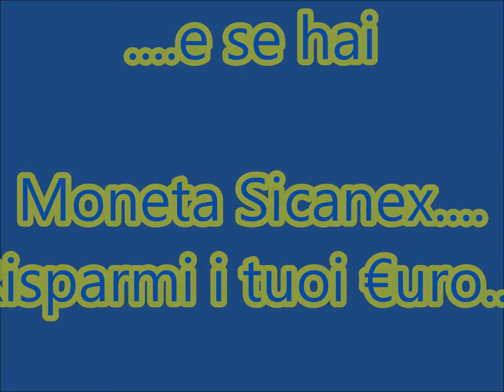tenda in organza a righe grigio bianco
video su modelli  realizzati e tessuti curati da esselletessuti.it